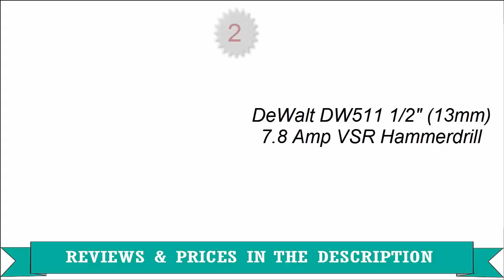Heavy Duty Brushless Hammer Drill Challenge